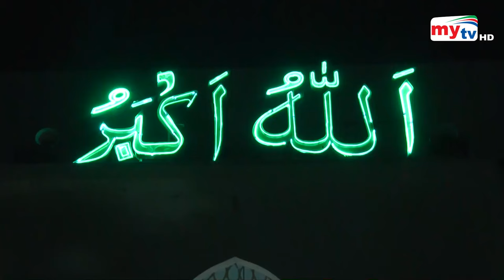Latest English News Update। 06 PM। 16 Sep 2023 | Mytv News